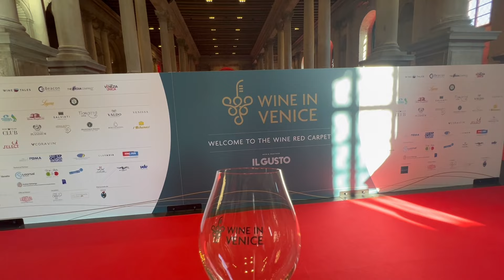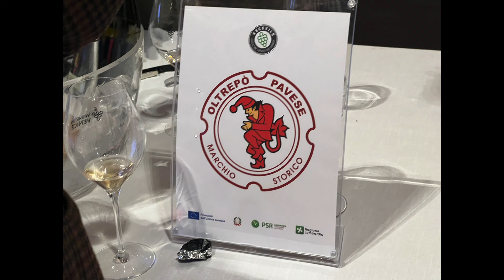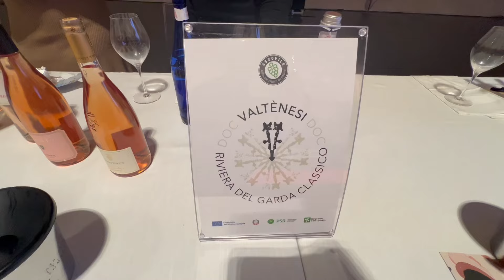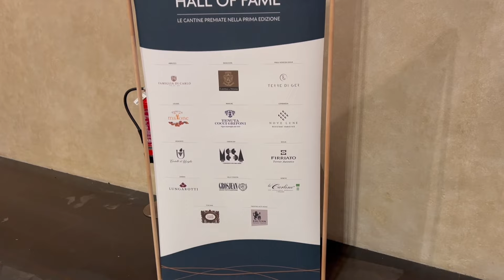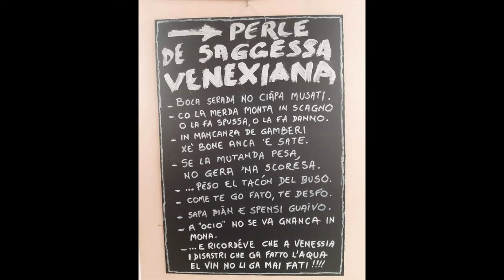Wine in Venice , La Vinitaly di Venezia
In questo video siamo andati a vedere ed "assaggiare" la Wine in Venice , degustazione dei vini a Venezia nella Scuola Grande della Misericordia.
Un esperienza nuova e sicuramente da rifare e un' occasione per vedere una delle scuole più' belle della citta' dove a Carnevale ospita Il Ballo del Doge!
- Memorie di un conduttore ,
Una vita in Wagon Lits
Libro che parla di un mio collega che da Venezia partiva
in treno per tante citta'
La mia attrezzatura :